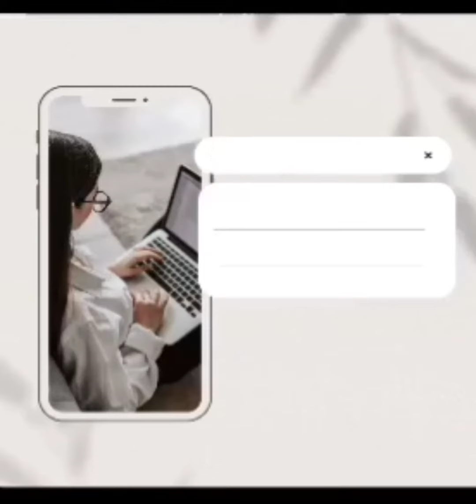one of the coolest streets in the world (wellington streets, Montréal Canada )